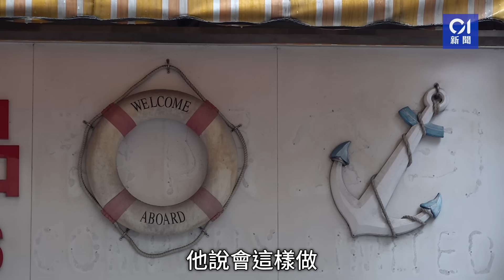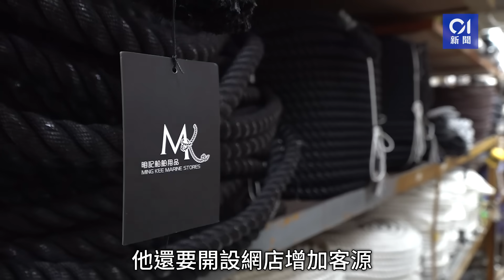船舶用品負責人傳承父親織纜技藝：從鴨脷洲變遷見證漁業式微｜01新聞｜鴨脷洲｜船舶用品｜遊艇｜織纜｜漁業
船舶用品負責人傳承父親織纜技藝：從鴨脷洲變遷見證漁業式微

一條繩纜編織出三代人見證香港漁業發展的故事。「明記船舶」第三代負責人Tommy出身自漁業世家，爺爺是漁民，70年代父親已上岸做生意，在48年前在鴨脷洲大街更開設了明記船舶，多年來三代人見證著區內變遷，說起小時候對鴨脷洲的印象：「以前洪聖廟嗰邊係冇填海，當時市政大廈都未有，純粹係一塊爛地，好近就可以在海上送貨，輕易就看到海，𠵱家舖頭都係剩返一兩位漁民客人會幫襯，但我諗再過兩三年應該都唔會再有，慢慢見到真係行業日漸式微，都會覺得好感慨。」